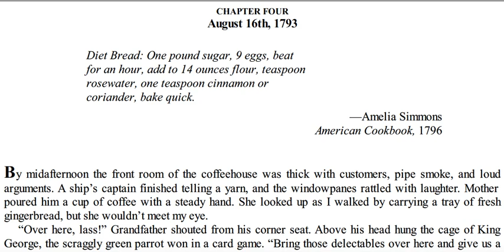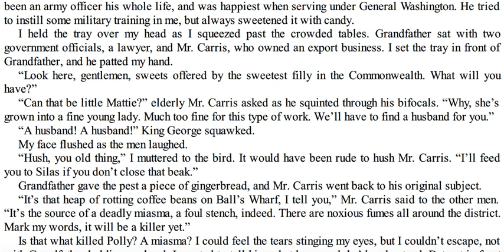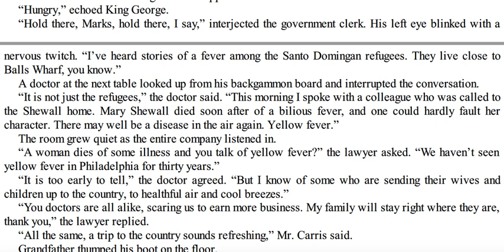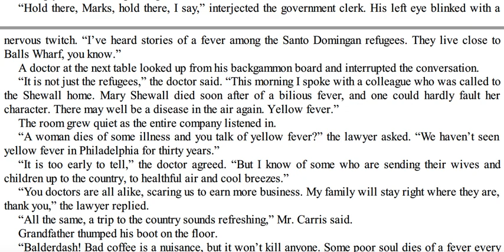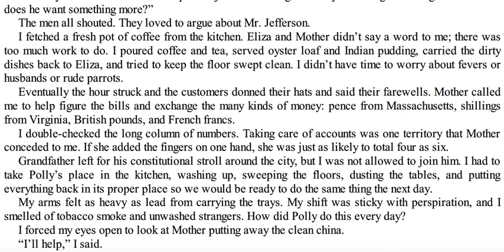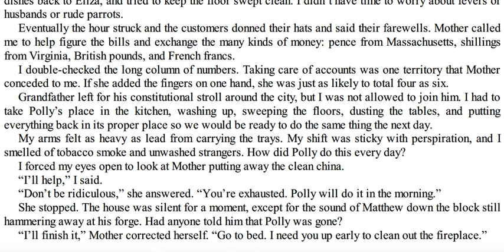Fever Ch 4